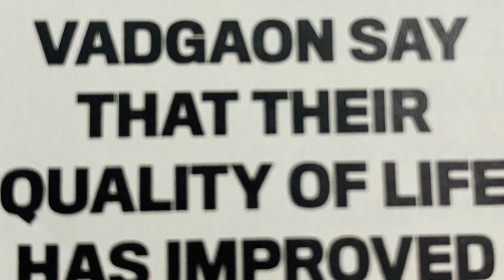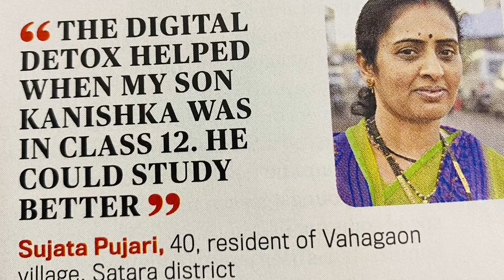A Village—that disconnects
Mohityanche vadgaon , a Maharastrian village disconnects from the gadgets for one and half an hour every day, since 2022. # benefits of deplugging# quality of life improved # relations boomed # grades skyrocketed bonding blossomed # stress reduced# work life balance maintained # sleep quota improved# village that set an example # wish that spreads as wild fire all around the world#